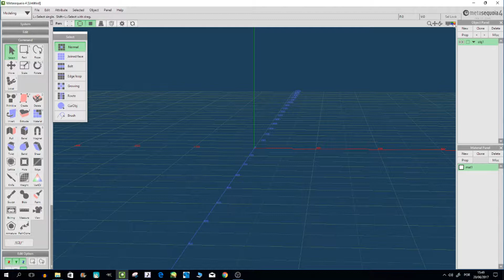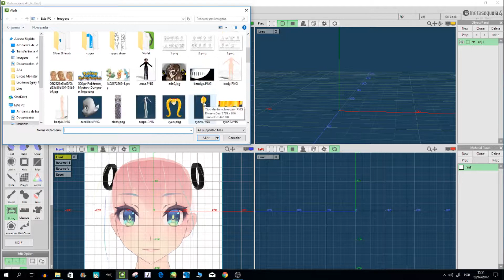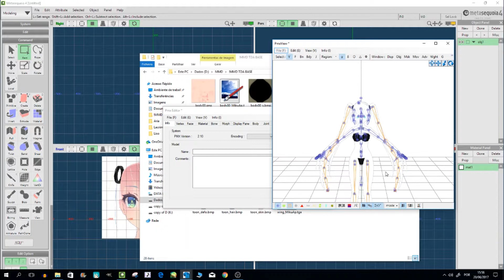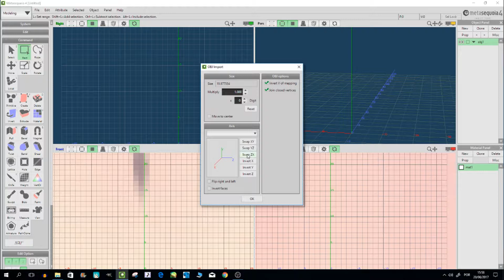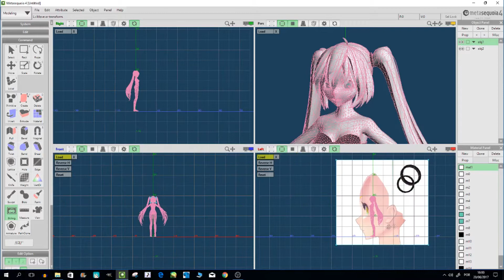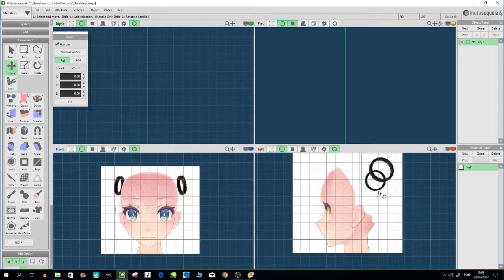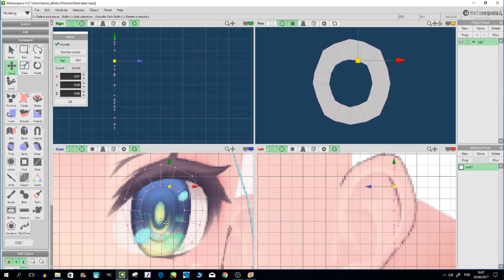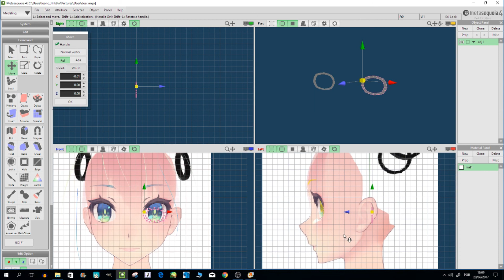Part 2- Metasequoia - Placing pictures and modeling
In this part 2 I teach you how to place pictures as references in Metasequoia, show you the 4 way view and start modeling the head.

Tips:
Move around using the mouse buttons. Just like in MMD or PMX.